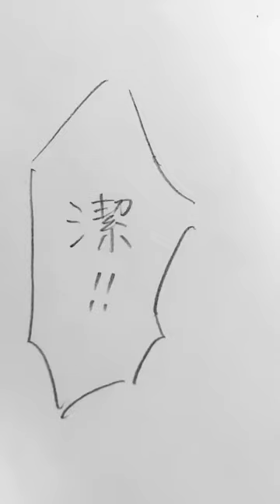ブルーロック bluelock 潔世一 糸師凛 イラスト shorts 08124